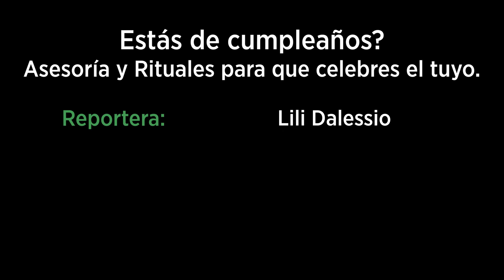Atrévete: Estás de cumpleaños? Asesoría y Rituales para que celebres el tuyo - Agosto 2022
Lili Dalessio entrevista a Alex Dolther sobre asesoría y rituales para celebrar tu cumpleaños.

Sigue @AtrevetePhilly por Twitter, Instagram, y Facebook!

Lili Dalessio interviews Alex Dolther about advice and rituals to celebrate your birthday.

Follow @AtrevetePhilly on Twitter, Instagram, and Facebook!